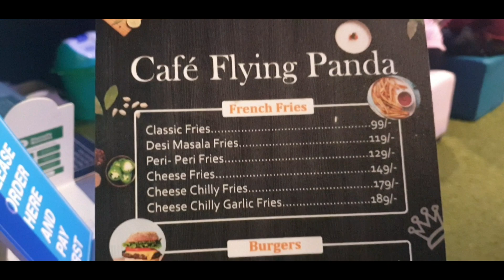Flying Panda Trampoline Park Katraj Pune @ BLD&S |Bowling| Arcade Games| Zumba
Flying Panda Theme Park is one of Pune’s biggest trampoline and play park in Katraj. This park recently opened its doors on the 26th of Oct. And we ran in. The place is beyond the trampoline it is a one-stop destination for your family's perfect outing and to bring out the child in you. It has Bowling Alley & Cafe

Where: Highway, Near Potdar School, Opposite Abhinav school, Raghav Nagar, Katraj
When: 10 am to 11 pm